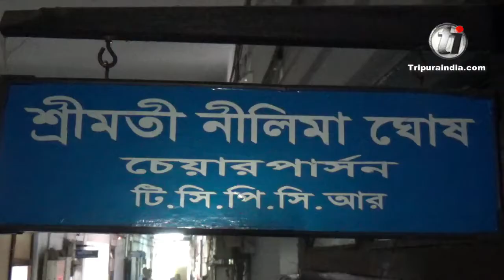Nilima Ghosh Chairperson of Tripura Commission for protection of Child Rights held press meet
Nilima Ghosh Chairperson of Tripura Commission for protection of Child Rights held press meet on November 30